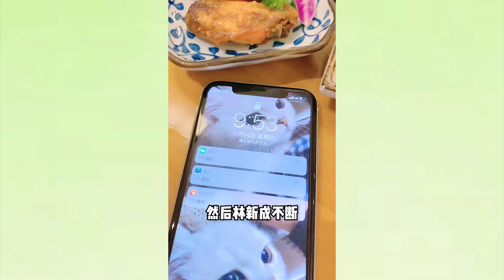【林新成的追妻日常】天哪！发小居然在大庭广众之下叫我宝贝？！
郝一点比心ID: 89613699
林锡比心ID: 99408944